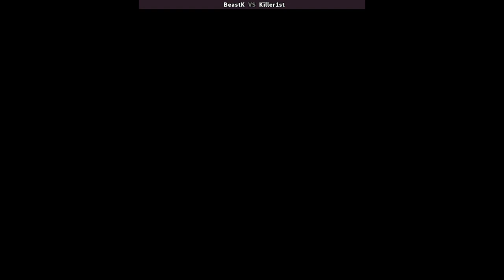KOF 94 | BeastK VS Killer1st | 🇰🇷🇨🇳 Fightcade2